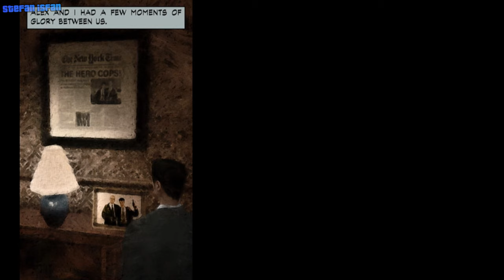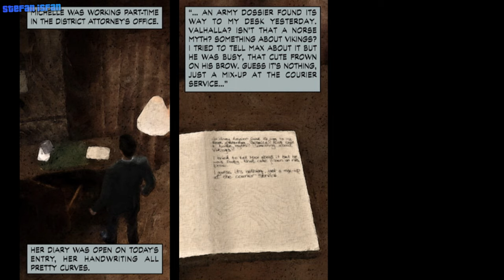Max Payne [Walkthrough] - Part 2: A Cold Day In Hell (Dead on Arrival - No Damage)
Max Payne [Full Walkthrough] - Part No. 2: A Cold Day In Hell (All 5 Chapters) [Dead on Arrival difficulty - No Damage] (1440p 60fps - Quad HD - 2K 60fps)

Max Payne is a man with nothing to lose in the violent, cold urban night. A fugitive undercover cop framed for murder, hunted by cops and the mob, Max is a man with his back against the wall, fighting a battle he cannot hope to win. Max Payne is a relentless story-driven game about a man on the edge, fighting to clear his name while struggling to uncover the truth about his slain family amongst a myriad of plot-twists and twisted thugs in the gritty bowels of New York during the century's worst blizzard.

The groundbreaking original cinematic action-shooter, Max Payne introduced the concept of Bullet Time® in video games. Through its stylish slow-motion gunplay combined with a dark and twisted story, Max Payne redefined the action-shooter genre.

• Part 2: A Cold Day In Hell
• Number of chapters: 5

0:00 - Prologue
6:38 - Chapter 1: The Baseball Bat
20:35 - Chapter 2: An Offer You Can't Refuse
33:45 - Chapter 3: With Rats and Oily Water
46:59 - Chapter 4: Put Out My Flames With Gasoline
52:06 - Chapter 5: Angel of Death

NOTE: The "Dead on Arrival" difficulty is only available if you complete the game in "Fugitive" and "Hard-Boiled" difficulties.

• Release Dates:
- July 23rd, 2001 (PC)
- December 6th, 2001 (PlayStation 2)
- December 12th, 2001 (Original Xbox)
- July 16th, 2002 (Mac)
- December 16th, 2003 (Game Boy Advance)
- April 12th, 2012 (iOS)
- June 14th, 2012 (Android)
• Platform: PC
• Developer: Remedy Entertainment
• Publisher: Gathering of Developers & Rockstar Games